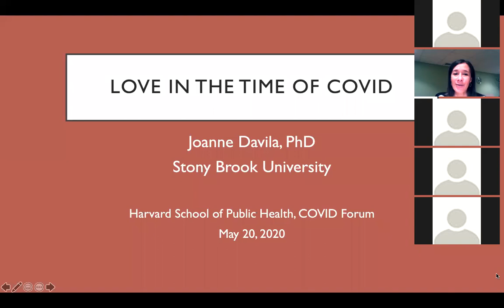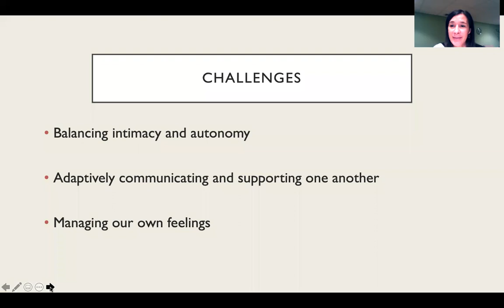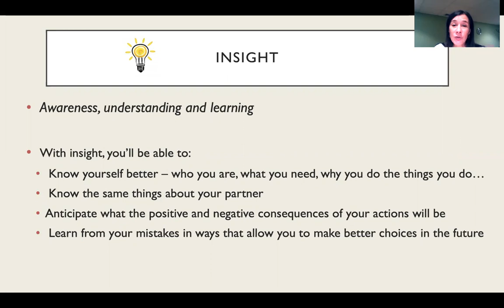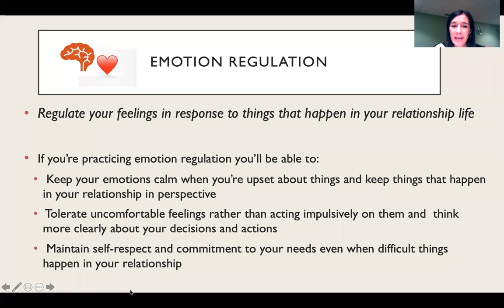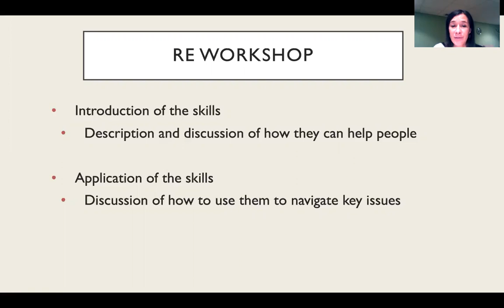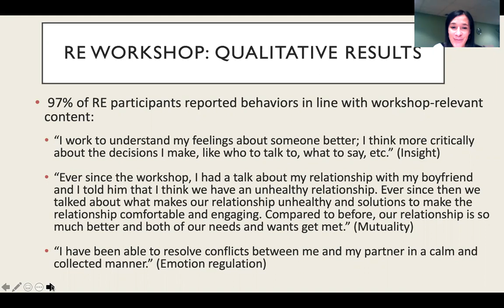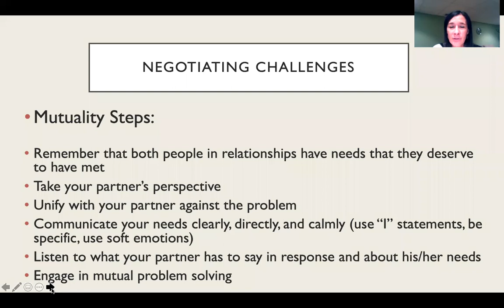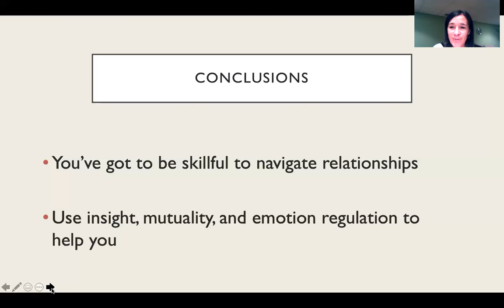Love in the Time of COVID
One of the most significant impacts of the COVID-19 pandemic is its effects on relationships. COVID-19 has created an environment that has changed and often strained relationship dynamics. Yet, people need relationships, and the support they bring, more than ever. In this Forum, Dr. Karestan Koenen hosts Dr. Joanne Davila to discuss challenges that people face and skills they can use to navigate relationships during this difficult time. This forum also includes a Q&A session moderated by Dr. Amantia Ametaj.

Featured
Dr. Karestan Koenen
Professor of Psychiatric Epidemiology

Dr. Joanne Davila
Professor & Associate Director of Clinical Training

Dr. Amantia Ametaj
Research Fellow